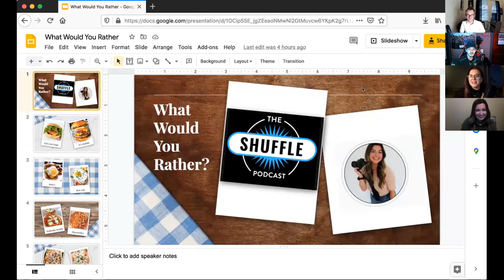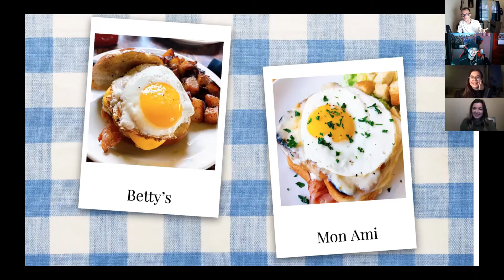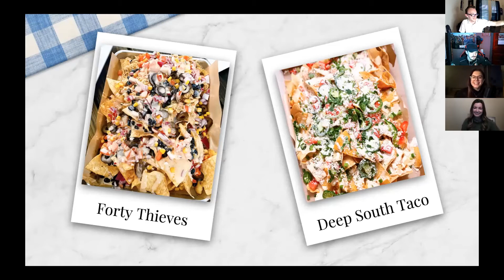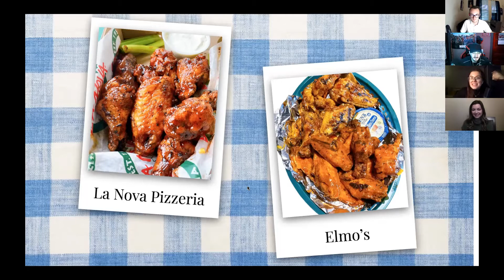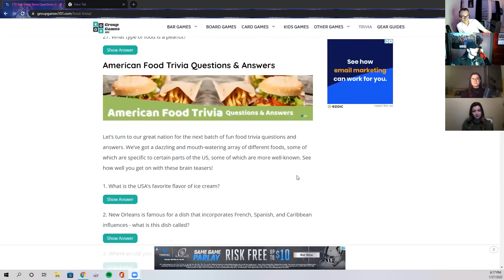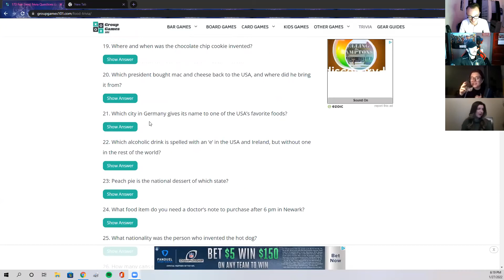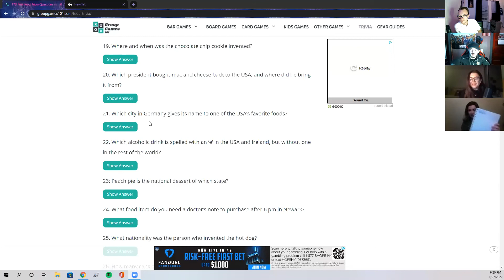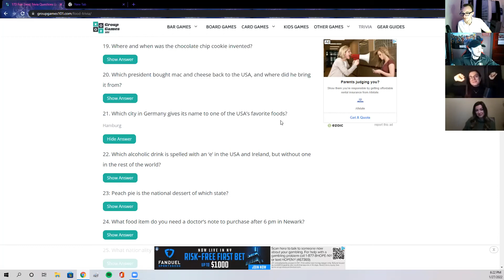Ep. 115: "I Have a Fear of Mayonnaise" - Haley Rubino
On this episode, we are joined by Haley! As always, with a new guest, we interview her and talk about her popular food Instagram account. We learn all about her least favorite food, how she started the Instagram, and her dogs. Stay safe and healthy out there!

Follow Haley's Food Instagram: @buffalofooood
Follow Haley on Instagram: @haleyrubino
Follow Haley's Business Instagram: @haleyandkimsocial

Follow Sara on Instagram: @saraaabayles
Follow Sara's Disposable Instagram: @youllseeiteventually

Listen to the podcast on Spotify and Apple Podcasts

Follow the podcast on Twitter: @CSGpod

Joe's photography Instagram: @sharkey_photography

Dave's Twitch: gr8whitesharkey